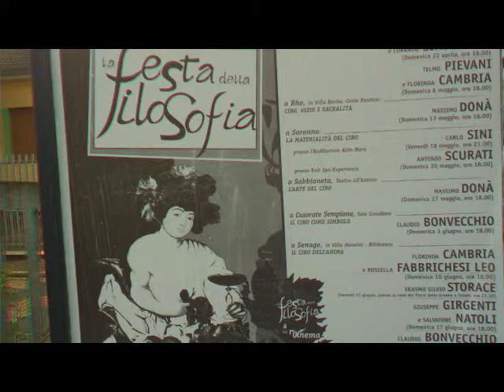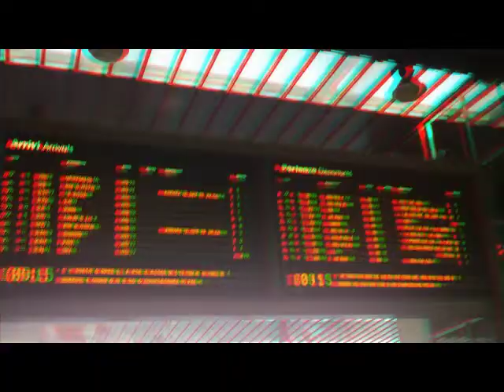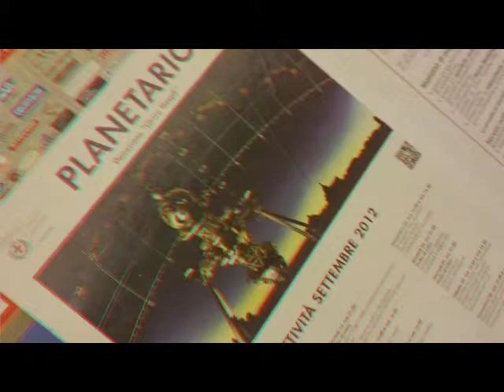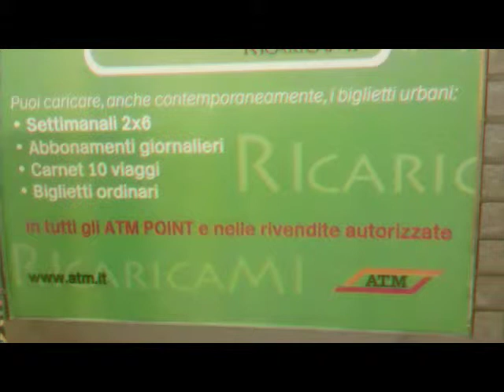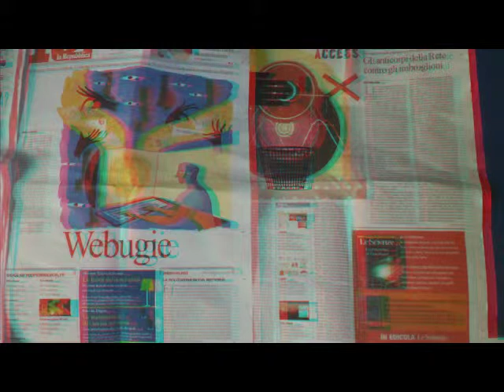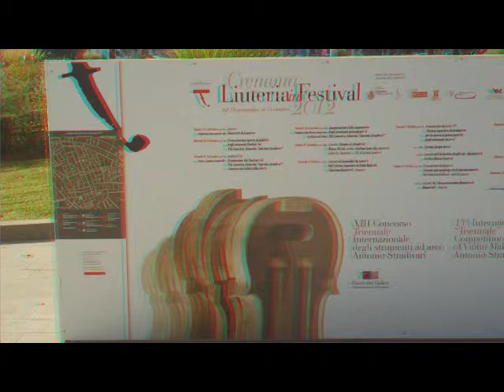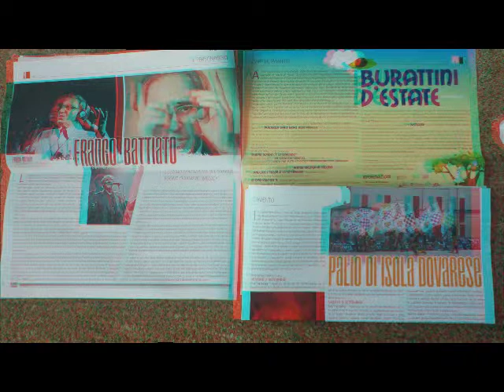3D Anaglifo MANTOVA Festival Letteratura Museo Archeologico [by Sergio Conegliano]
3D Anaglifo MANTOVA Festival Letteratura Museo Archeologico [by  Sergio Conegliano]